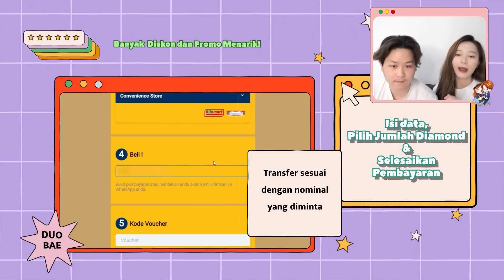KEMARIN GUA PAKAI LAYLA DIBILANG DIGENDONG PROPLAYER!! NIH GUA PAKAI LAGI LAYLA AUTO SAVAGEEEEE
YANG MAU TOPUP DIAMOND MURAH TERPERCAYA PALING KEREN BANYAK DISCOUNT